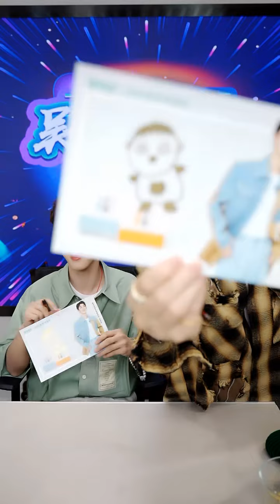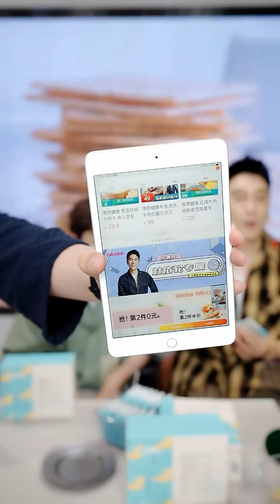吴宇恒做客林依轮直播间 Wu Yuheng is a guest at Lin Yilun's live broadcast room 20210520